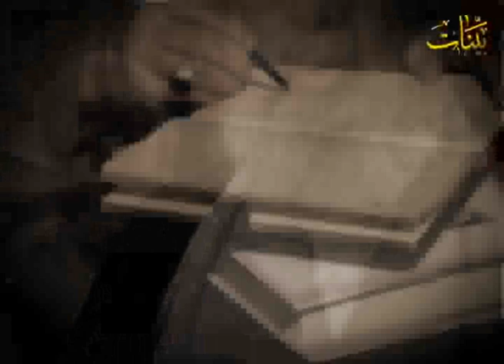تجارة الآخرة هي الرابحة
يتحدث العلامة المرجع السيد محمد حسين فضل الله "رض" عن ضرورة أن يعيش المجتمع حقيقة العبودية لله تعالى لا يتصرف بتكبر واستعلاء وتجبر والمؤمنون هم العاملون حقا في سبيل الله المبادرون إلى رضاه الطالبون للتوبة مشيرا إلى أن رصيد الآخرة هو الأنفع والابقى للإنسان ..